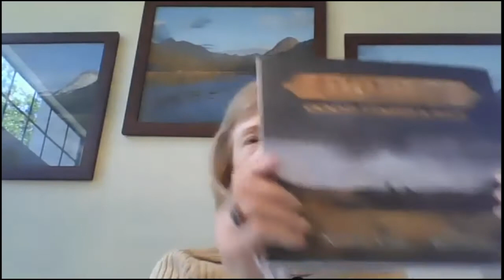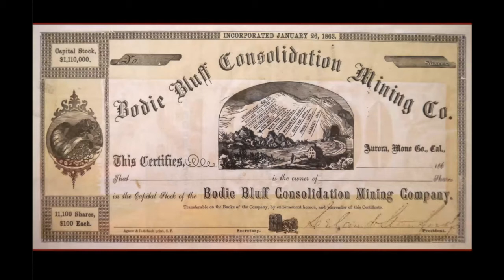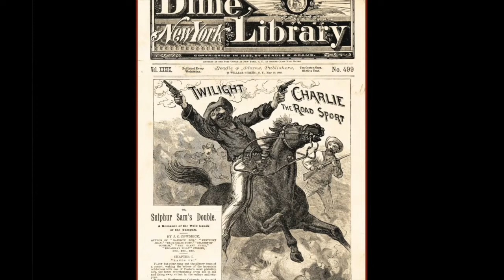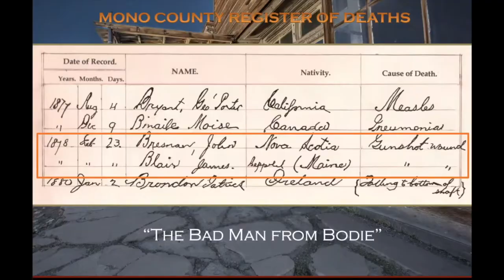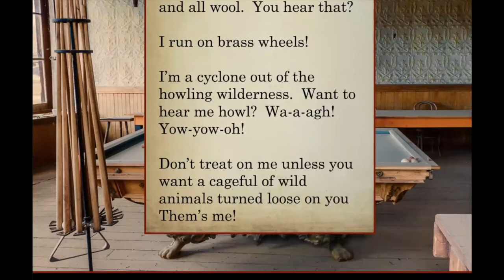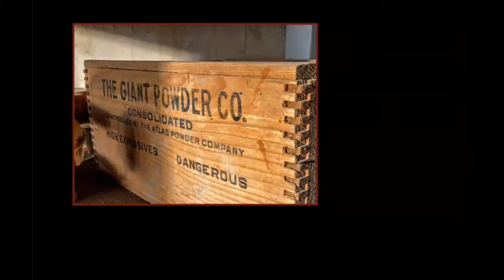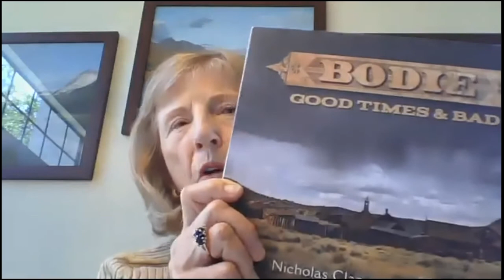Sunbelt Spotlight | Bodie: Good Times & Bad with Will Furman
Fine art photographer Will Furman was our featured speaker for this Sunbelt Spotlight. His presentation took the audience on a trip to Bodie State Historic Park, sharing both historical images and those taken with the unique FotoReflections photography technique that he developed while working on the award-winning Sunbelt book "Bodie: Good Times & Bad" by Nicholas Clapp. The audience had many questions about this technique and Will graciously shared how you could do it yourself.